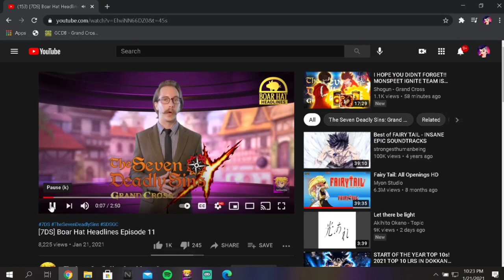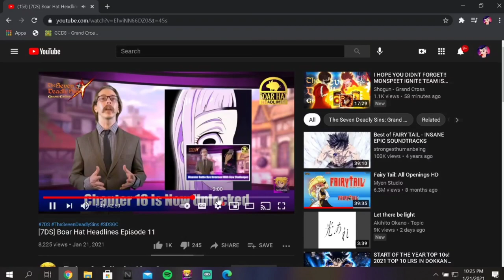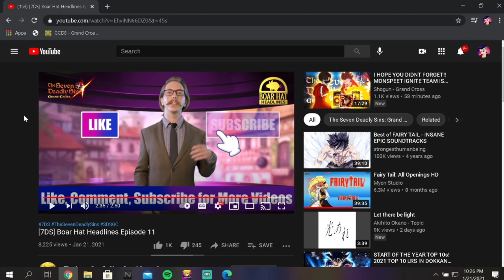ASSAULT MODE MELIODAS CONFIRMED! WTF IS GLOBAL DOING?! Seven Deadly Sins - Grand Cross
Join the BSGang today! We want you to be apart of our growing family!